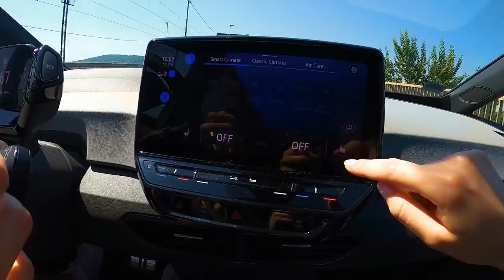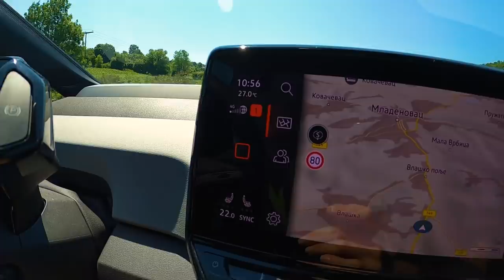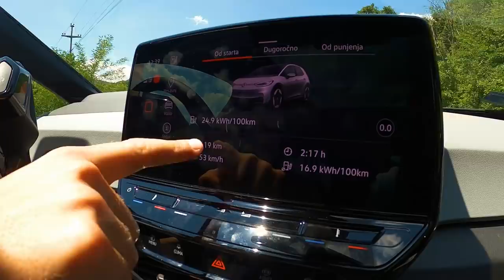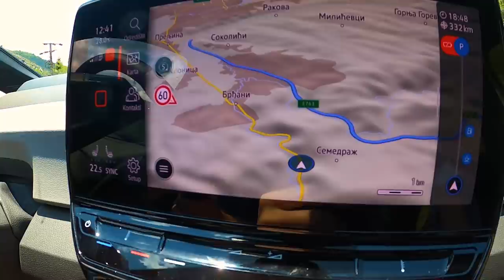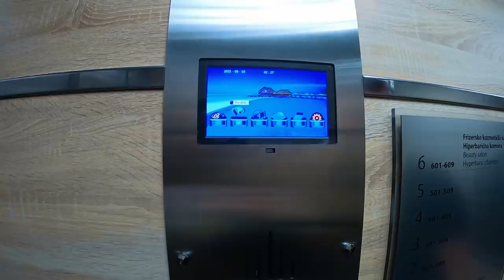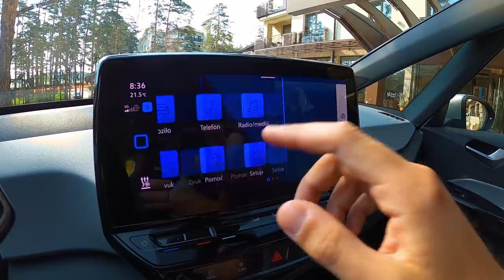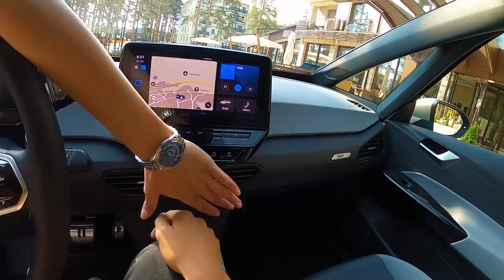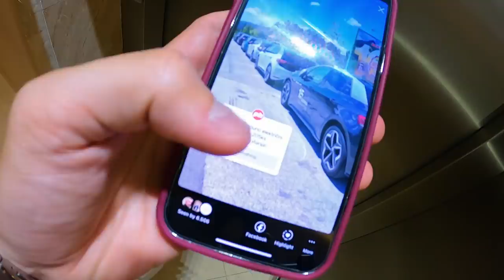OVO ĆE VOZITI CEO BALKAN ZA 20 godina!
Tijana i ja smo skoknuli do Zlatibora da proverimo da li je novi VW ID.3 auto koji ćemo za 10ak godina svi masovno voziti.

Aleksandar Kušljić | Zoran Glavaški | Video : E. Stakić